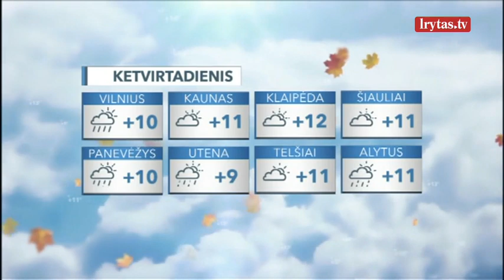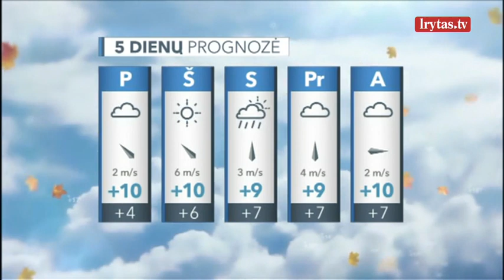Artimiausiomis dienomis saulės spindulių neišvysime: daug kur numatomi trumpi lietūs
Ketvirtadienio dieną naujas šaltasis atmosferos frontas trauksis, bet dar didesnėje šalies dalyje trumpai ir negausiai palis. Iki pietų dangus dar bus debesuotas, vėliau pasirodys vis daugiau pragiedrulių. Pūs vidutinio stiprumo vakarų vėjai, 5–10 m/sek. greičiu. Temperatūra popietę kils 8–13 laipsnių šilumos.